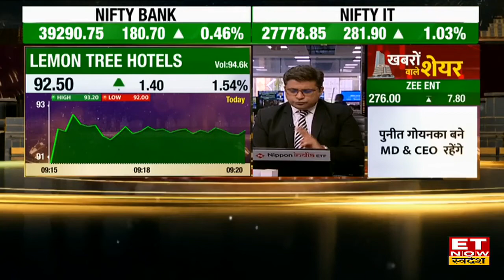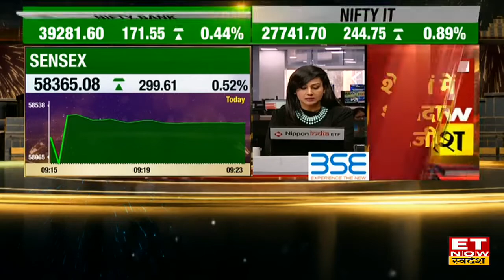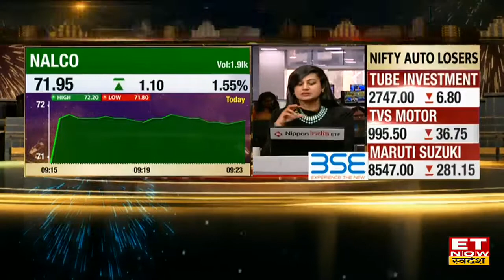Adani Wilmar & Adani Green Energy Share पर Trading के लिए जानें Expert ने क्या नए Targets बताए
Adani Wilmar Stock Today | Adani Green Energy Share Price | Expert view on Adani Group Stocks |
ET Now Swadesh पर Market Experts से जानिए Adani Wilmar Share और Adani Green Energy Stocks में मौजूदा स्तर पर जारी बढ़त में आज Trade कितना सहा।